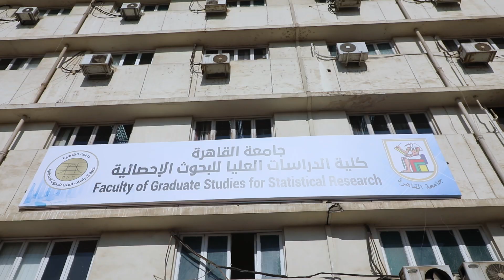د. الخشت يفتتح مؤتمر كلية الدراسات العليا للبحوث الإحصائية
د. الخشت يفتتح مؤتمر علوم البيانات بكلية الدراسات العليا للبحوث الإحصائية

المؤتمر يناقش قضايا تصب في قلب التحديات التى تواجه المجتمع كالتطبيقات الاحصائية والذكاء الاصطناعى ودوره في الإعلام الرقمي

د. الخشت: البحث العلمى سلاحنا في حل مشكلات الوطن وتقدم العلوم بعد عصر النهضة الأوربية حدث نتيجة المنهجية العلمية التى نلتزم بها

د. الخشت: جامعة القاهرة حققت تقدما غير مسبوق فى التصنيفات الدولية على المستوى العام والتخصصات بخطة واستراتيجية واضحة المعالم والاهتمام بالأفكار والبرامج الجديدة.

د. السيد خاطر: دعم رئيس الجامعة  للكلية  دفعها لتحقيق مكانة متميزة بين الكليات المناظرة فى مصر والوطن العربى والمؤتمر يعكس التزامنا باستراتيجية جامعة القاهرة.

افتتح الدكتور محمد عثمان الخشت رئيس جامعة القاهرة، المؤتمر السنوي الدولي الخامس والخمسين لعلوم البيانات بكلية الدراسات العليا للبحوث الإحصائية، والذي يعقد في الفترة في  الفترة من 5 -7 ديسمبر بمبنى الكلية، وبحضور نواب رئيس الجامعة، والدكتور السيد خاطر عميد الكلية وأساتذة الكلية والباحثين والطلاب.

وخلال كلمته، قال الدكتور محمد عثمان الخشت رئيس جامعة القاهرة، إن المؤتمر الدولي الخامس لعلوم البيانات، يُركز على أحد أهم الأهداف التي وضعتها الجامعة أمامها وهو مواجهة قضايا المجتمع وتحديات العصر، لتأكيد أن العلم النافع يخدم الناس والوطن والإنسانية، مشيرًا إلى أن المؤتمر يركز على العديد من الموضوعات التي تصب في قلب المُجريات والتحديات التي تواجه المجتمع مثل التطبيقات الإحصائية ودورها في خدمة المجتمع، والذكاء الاصطناعي ودوره في الإعلام الرقمي، والإحصاءات الحيوية والسكانية.

وأشار الدكتور محمد الخشت، إلى أن كلية الدراسات العليا للبحوث الإحصائية شهدت طفرة كبيرة خلال السنوات الأخيرة وتحويلها من معهد إلى كلية، وإدخال العديد من البرامج الجديدة والتي تخدم كافة علوم الإحصاء والمجتمع بالتعاون مع عدد كبير من مؤسسات الدولة، والارتقاء بمنظومة البحث العلمي بها، مما أدى إلى دخول بعض اساتذتها ضمن أفضل 2% من العلماء وفق قائمة ستانفورد، وهو ما يعكس التطور الحادث في الكلية على أرض الواقع.

وأكد الدكتور محمد الخشت، ضرورة أن تركز معاركنا الحقيقية على البحث العلمي وحل مشكلات الوطن وليس المعارك الجانبية والعراك اللفظي الذي يحدث نتيجة الاختلاف حول المفاهيم وهو ما يؤدي بدوره إلى التطرف الفكري، لافتًا إلى أن النماذج الإحصائية أحيانًا تكون مضلله وبالتالي لابد من التعرف على الدور الكيفي الذي يجعلنا نتوصل إلى توقعات من خلال تلك النماذج الإحصائية وتؤدي للوصول إلى دلالات واقعية، مؤكدًا أن تقدم العلوم بعد عصر النهضة الأوربية حدث نتيجة المنهجية العلمية والعلم الدقيق وتقدم علم الرياضيات.

وأوضح رئيس جامعة القاهرة، أن الجامعة تقدمت بشكل غير مسبوق في العديد من التصنيفات العالمية سواء على المستوى العام أو على مستوى التخصصات، والناتج عن العديد من الإجراءات والحراك الكبير داخل الجامعة، والاهتمام بالأفكار والبرامج الجديدة، مشيرًا إلى أن جامعة القاهرة تُنتج ما يعادل خُمس البحث العلمي على مستوى مصر، وأصدرت أول مجلة علمية للعلوم الإنسانية بالتعاون مع ايميرالد، وطورت كلية الحاسبات والمعلومات لتصبح كلية الحاسبات والذكاء الاصطناعي منذ عام 2018 والتي أصبحت نموذجًا تحتذي به كل كليات الحاسبات والمعلومات في الجامعات المصرية، كما أنشأت أول كلية للنانو تكنولوجي في الشرق الأوسط، وبدأت في إنشاء كليات جديدة منها كلية تطبيقات الذكاء الاصطناعي والروبوت، وكلية الطاقة والطاقة المتجددة، وكلية تكنولوجيا وعلوم الفضاء.

من جانبه، أشاد الدكتور سيد خاطر عميد كلية الدراسات العليا للبحوث الإحصائية ورئيس المؤتمر، بمساندة الدكتور محمد الخشت  للكلية ودفعها للوصول إلى تحقيق مكانة متميزة بين كليات مصر والوطن العربي، مؤكدًا أن المؤتمر يعكس التزام الكلية برؤية مصر وطموحاتها، وتقديم تعليم متميز بما أهلها لأن تصبح مركزا مهمًا يقدم أفضل معايير التعليم على المستويين المحلي والعربي، موضحًا أن فعاليات المؤتمر تتم في إطار تعزيز التعاون العلمي من خلال لقاءات وورش عمل وجلسات لدعم فروع المعرفة، واستثمار الوسائل والقدرات لإعداد الطلاب لمتطلبات سوق العمل والمساهمة في تحقيق التنمية المستدامة.

وأشار عميد الكلية، إلى ضرورة افتتاح طريق سريع للمستقبل بما يواكب تطورات العصر الحديث موضحا نجاح الكلية في التحول من معهد إلى كلية، وتحديث البنية التحتية لها، والدفع الإلكتروني، والتحول الرقمي وزيادة الكلية في هذا الإطار، وتدشين البوابة الإلكترونية للكلية بما يجعلها لتكون على درجة كبيرة من الجودة والسرعة وإطلاق برنامج علوم البيانات، بالإضافة إلى تطوير واستحداث العديد من البرامج المهنية المتزايد الطلب عليها في سوق العمل، وبرنامج لإدارة المخاطر والأزمات.

ومن جهته، قال الدكتور عصام أمين وكيل الكلية لشئون الدراسات العليا والبحوث وأمين عام المؤتمر، إن المؤتمر الدولي الذي تنظمه الكلية سنويا يعد أحد أهم المؤتمرات العلمية على المستويين المحلي والدولي، حيث يمثل ملتقى علمي للباحثين والدارسين والأكاديميين من داخل مصر وخارجها، وفرصة لهم للإطلاع على أهم التطورات في هذا المجال والمشاركة به، ويسلط الضوء على مواجهة المشكلات التي تواجه المجتمع، مشيرًا إلى أن المؤتمر يتضمن 13 جلسة تناقش أكثر من 60 بحثا في علوم البيانات وتعلم الآلة، وما يزيد على 15 ندوة علمية بالاشتراك مع بعض الجهات المُنظمة.